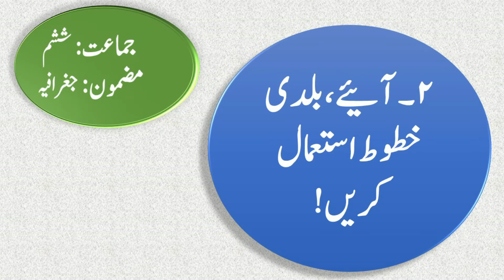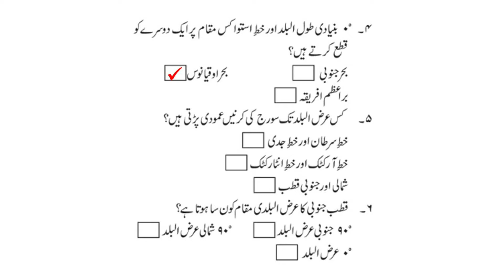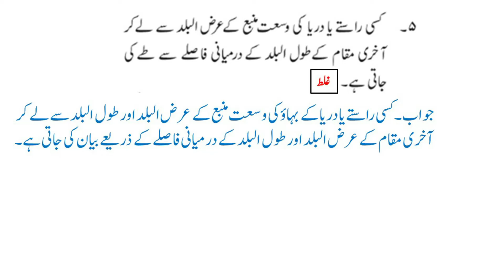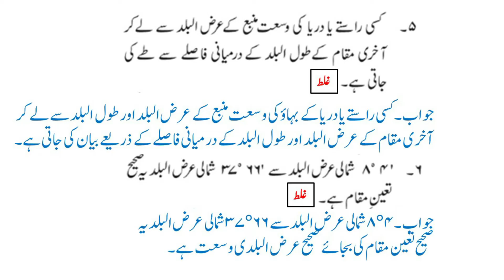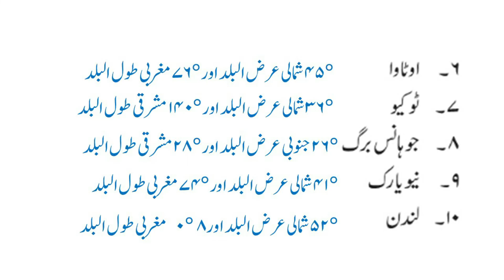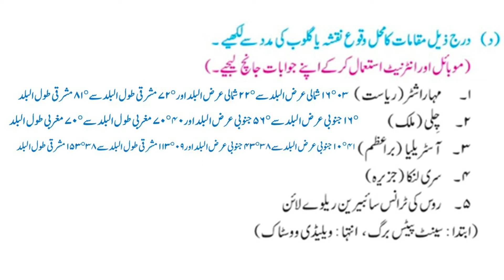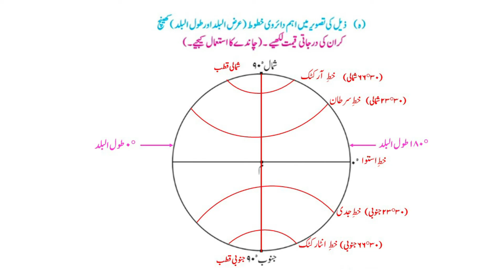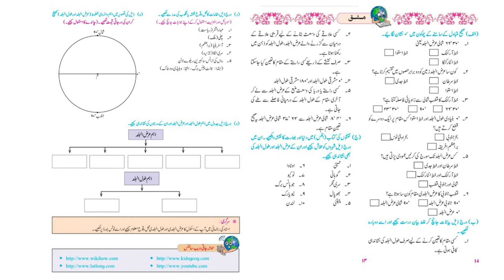URDU Medium | Geography | Std. 6th | Chapter 2 | Aaiye Baladi Khatut istemal kare | Sawal Jawab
In this video, you can get questions and answers of Urdu medium, Geography standard 6th book, Lesson number 2, Question, and Answer.

In Urdu - آئیے بلدی خطوط استعمال کریں - سوال و جواب

 Thank you. Visit Again :)         @SmartOnlineSchool